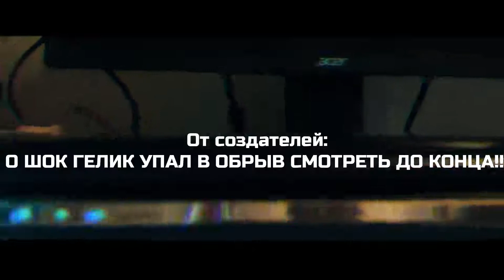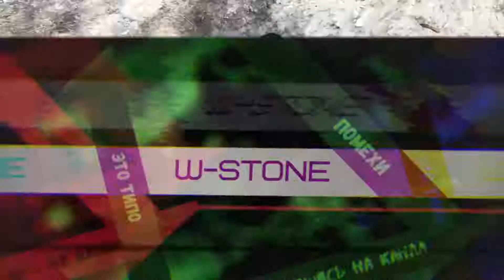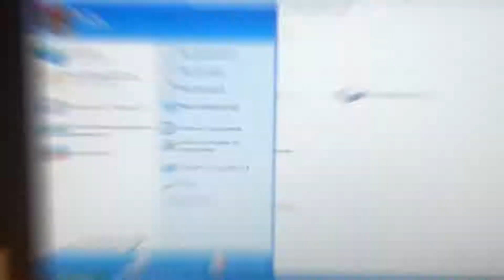ТОП 5 ИГР ДЛЯ СЛАБЫХ ПК И НОУТБУКОВ!!!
Далеко не каждый геймер обладает хорошим пк железом . И из-за этого многие современные игры у них не запускаются . Специально для людей со слабыми компьютерами я хочу рассказать о 5 играх , которые ваш монстр возможно сможет запустить.